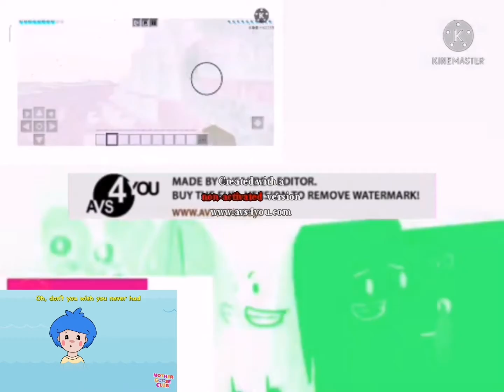Logoduel Klasky Csupo FX Round 16 VS ITKAF2021's Archives